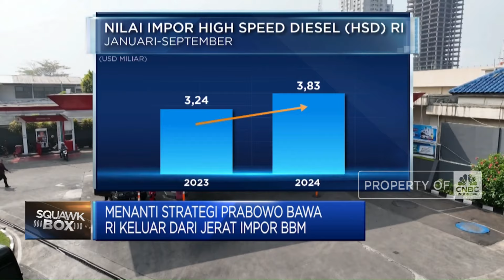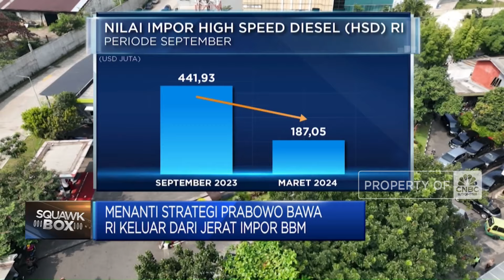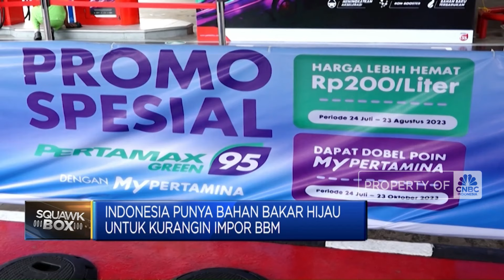Menanti Strategi Prabowo Bawa RI Keluar Dari Jerat Impor BBM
Presiden Terpilih periode 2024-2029, Prabowo Subianto berjanji untuk membawa Indonesia bisa swasembada energi. Bagaimana langkah Prabowo di pemerintahannya nanti?

Selengkapnya dalam program Squawk Box CNBC Indonesia (Senin, 21/10/2024) berikut ini.

Selengkapnya simak dalam CNBC  Indonesia (Senin, 21/10/2024)